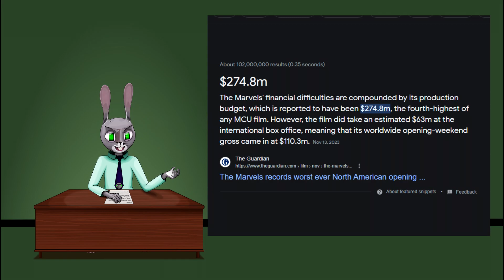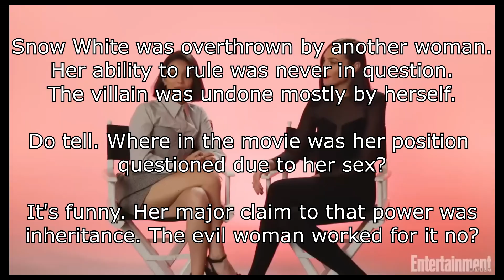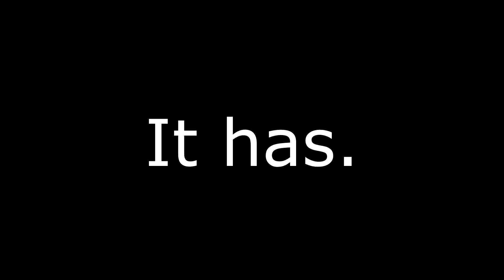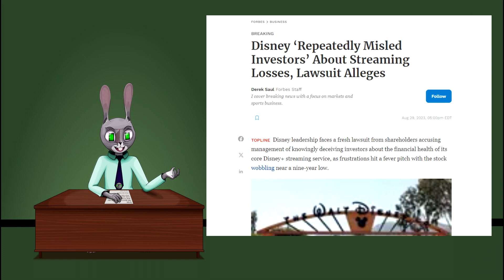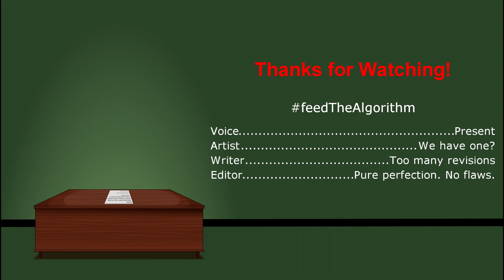Canning VS Releasing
What is considered when deciding to cancel a show/movie?